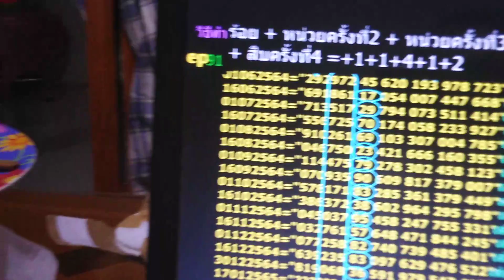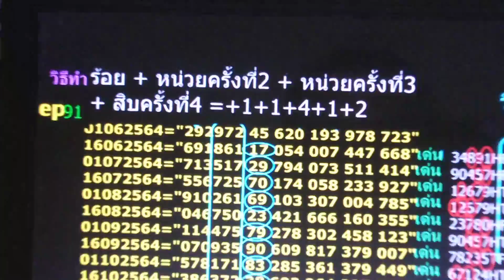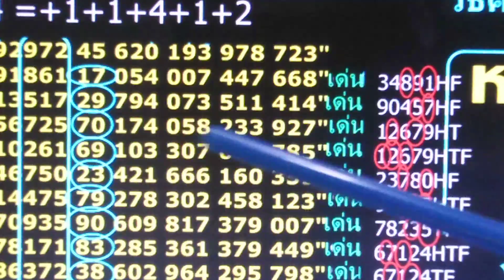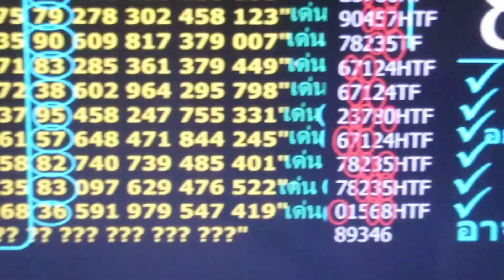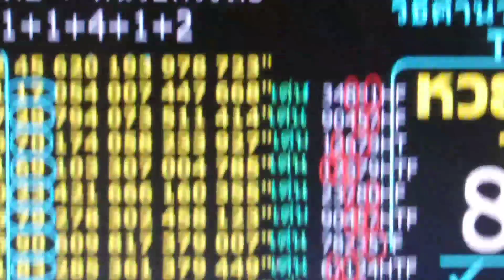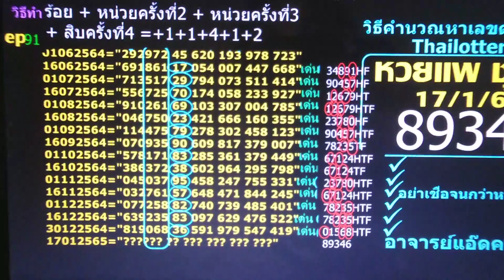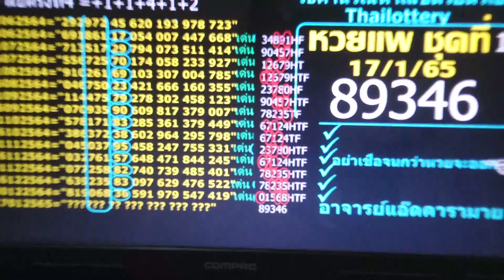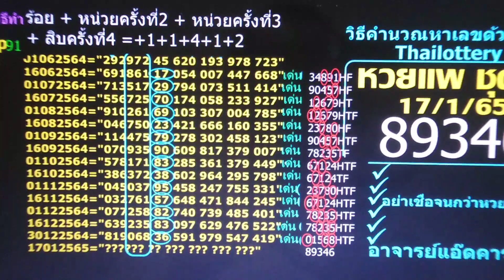ep91สอนคำนวณหาเลขกลุ่มหรือหวยแพชุด1งวด17/1/65แอ๊ดคารามาย